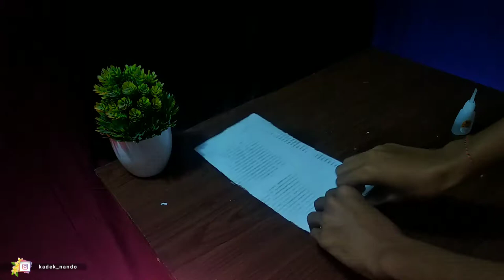tutorial membuat miniatur mobil tangki dari kardus bekas